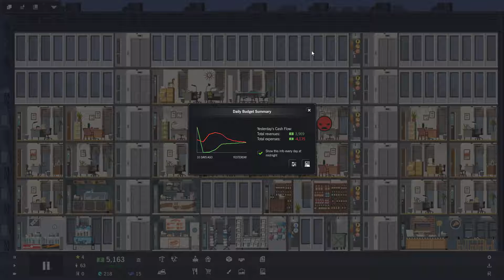Project Highrise Challenges Ep. 2 - We Are Going Up in the World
As it stands, I think things are going well. But, things could be going better too.

If you enjoyed the video, feel free to click the like button!